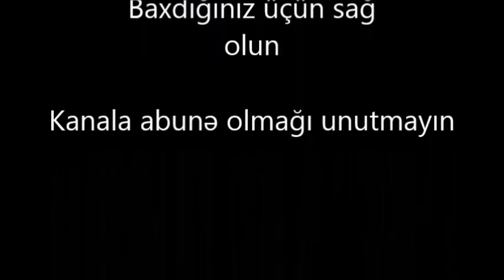Miri Yusif və Röya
Söz: Miri Yusif
Musiqi və Aranjiman: Kamil Əhmədbəyli, Tural Əliyev